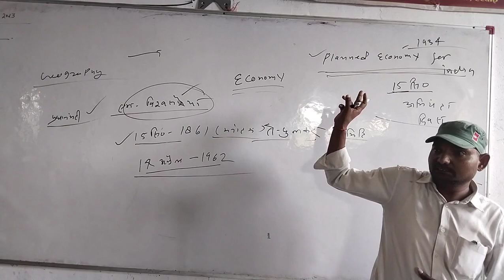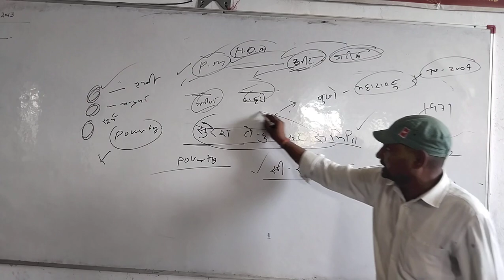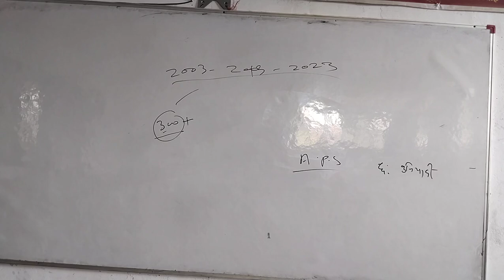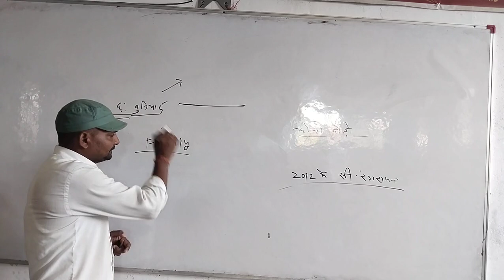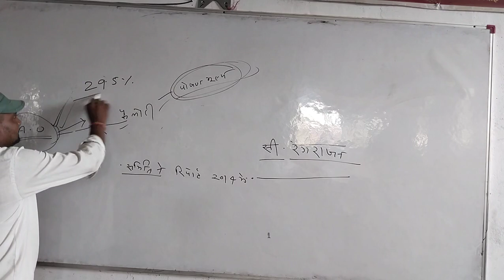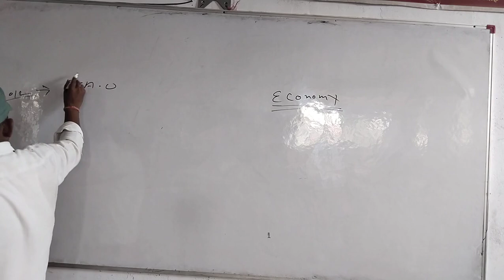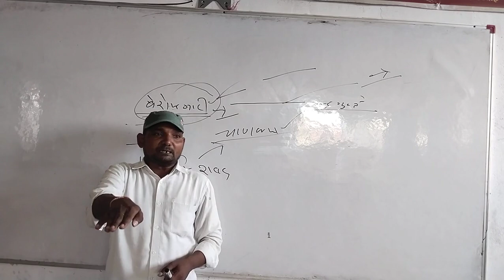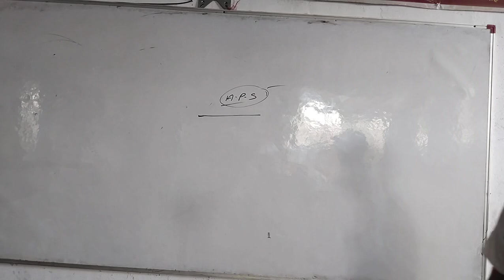INDIAN ECONOMY- WelfareEconomics – Poverty /Unemployment / social security by Pramod Sir